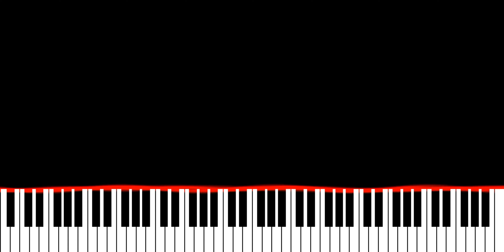KXNVRA & SHADXWBXRN - HUNTER (Piano Synthesia Version)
Originally recorded and released by KXNVRA and SHADXWBXRN.

∼ j ☺️